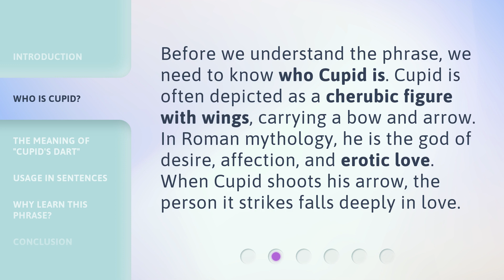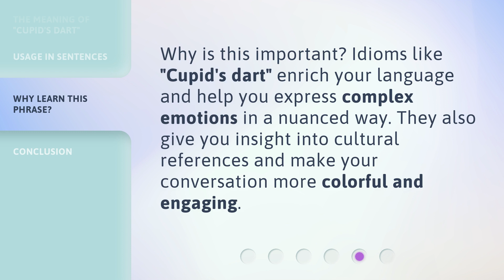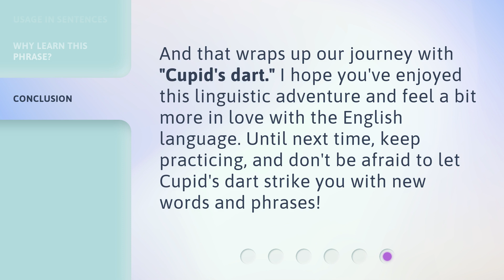Understanding "Cupid's Dart" in English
Decoding Cupid's Dart: Unlocking the Secrets of English • Discover the fascinating meaning and usage of 'Cupid's Dart' in the English language. Unravel the hidden symbolism behind this enchanting phrase and explore its impact on literature, love, and communication. Join us on this linguistic journey as we delve into the depths of 'Cupid's Dart' and gain a deeper understanding of its significance in our everyday lives.

00:00 • Introduction - Understanding "Cupid's Dart" in English
00:25 • Who is Cupid?
00:50 • The Meaning of "Cupid's Dart"
01:10 • Usage in Sentences
01:28 • Why Learn This Phrase?